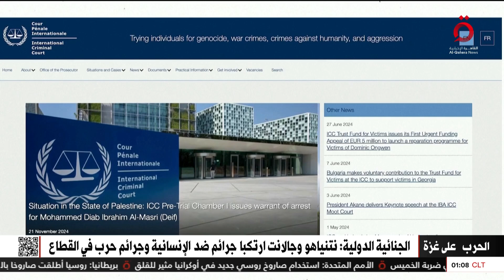المحكمة الجنائية الدولية تصدر أوامر اعتقال لنتنياهو وجالانت بخصوص جرائم حرب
22/11/2024